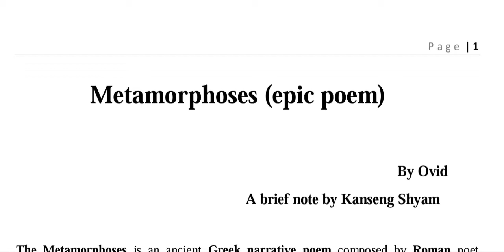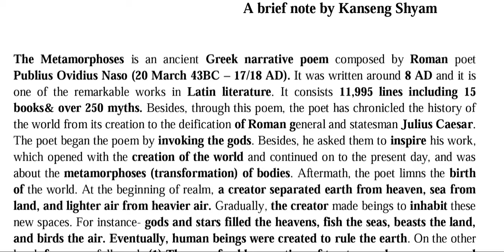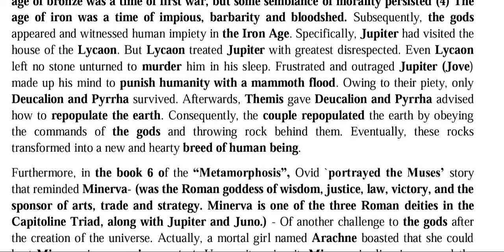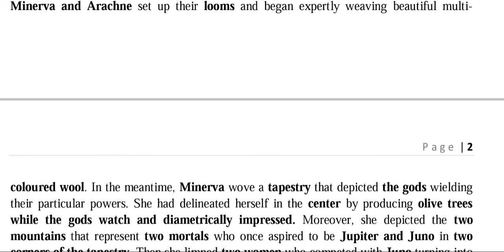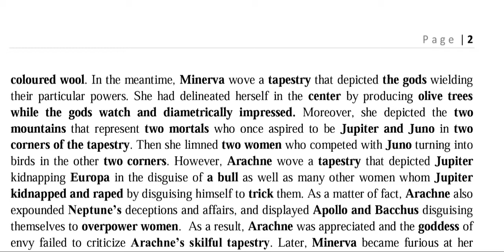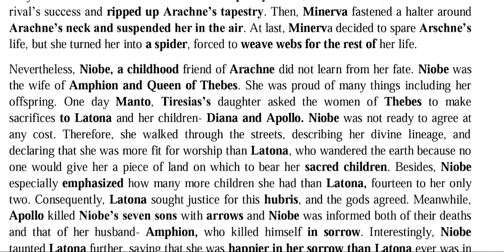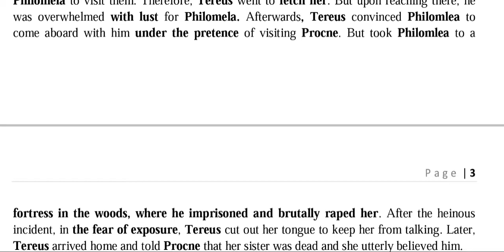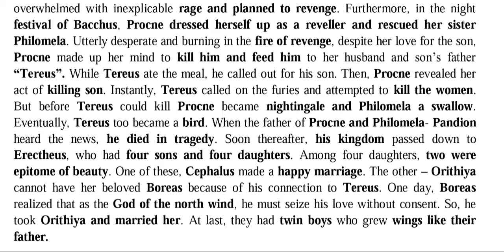Metamorphosis || by Ovid || Brief Summary || Book 1 & 6 || Philomela